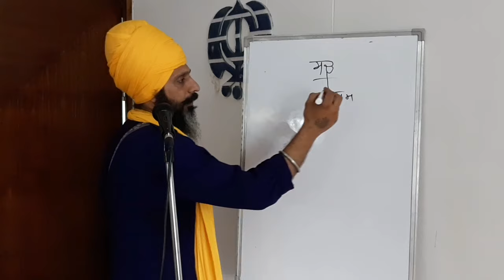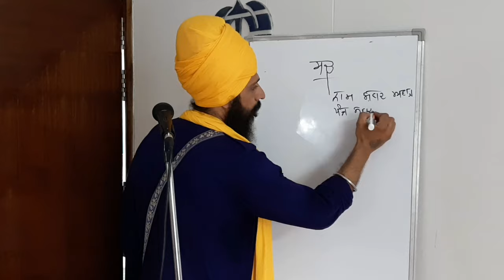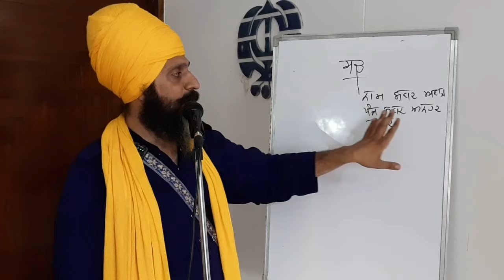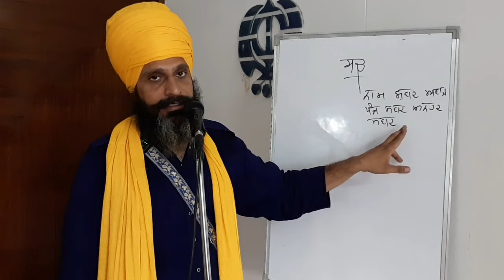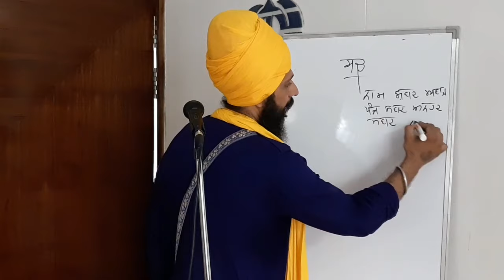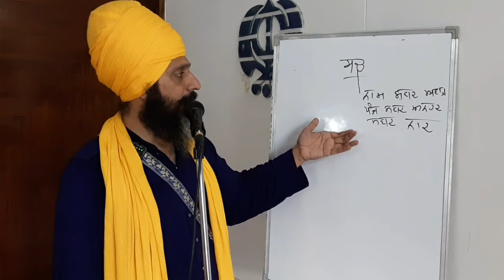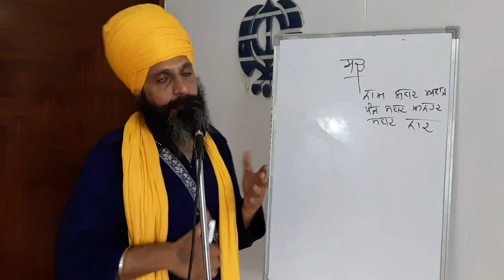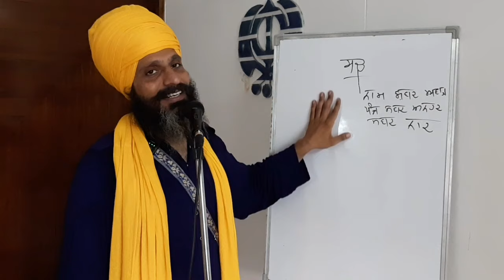ਪ੍ਰਮਾਤਮਾ ਦੀ ਅਵਾਜ਼ ਕਿਹੋ ਜਿਹੀ ਹੈ || ईश्वर की आवाज कैसी है ? || Bhai Hardev Singh khalsa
Bhai Hardev Singh Khalsa